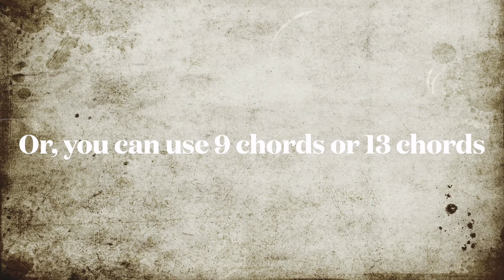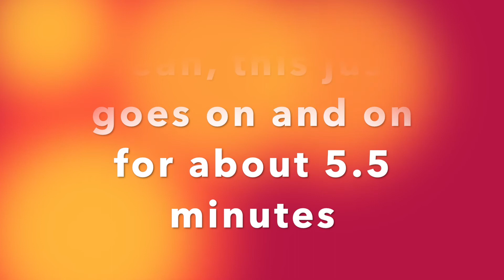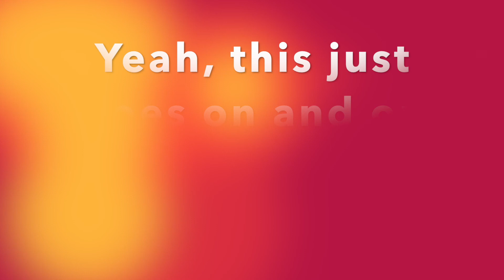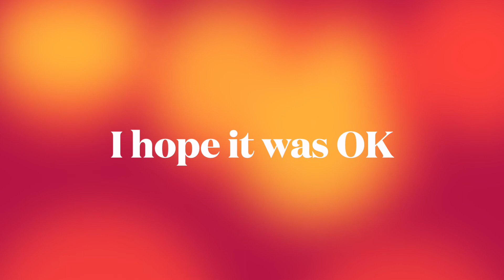SRV-Style Funky Blues Backing Track - Key of E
E Blues backing track for your own guitar noodling. Sure, you could play another instrument over this backing track, but come on! -- only guitar players solo in E!

My wife says this sounds like a Stevie Ray Vaughan song. But which one? SRV. None of them really. She says, all of them.